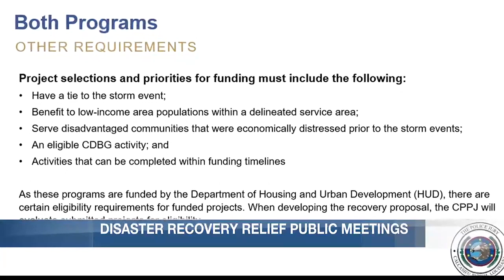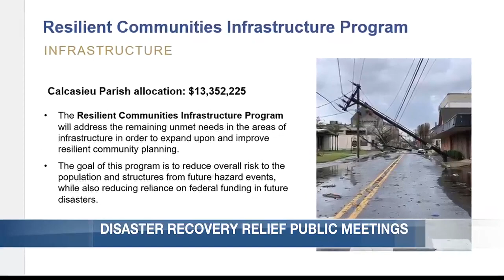Calcasieu Parish Police Jury allocated $26.7M for disaster relief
Three years and counting after Hurricane Laura, there’s work to do and federal money to be spent.

The Calcasieu Parish Police Jury was allocated $26.7 million in funding for eligible projects. Tonight a community meeting was held to discuss the program and get feedback from the community.